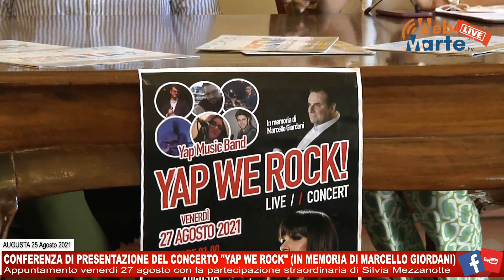Augusta - Conferenza di presentazione del concerto "Yap We Rock"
Augusta - Conferenza di presentazione del concerto "Yap We Rock"  (in memoria di Marcello Giordani) – L’evento è inserito nel programma di AUGUSTA d’ESTATE 2021